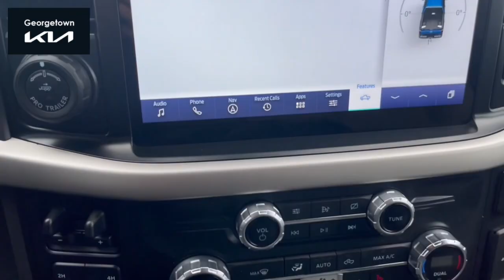2021 FORD F150